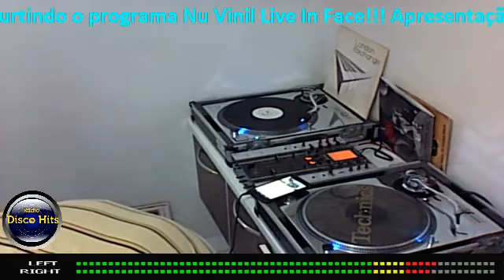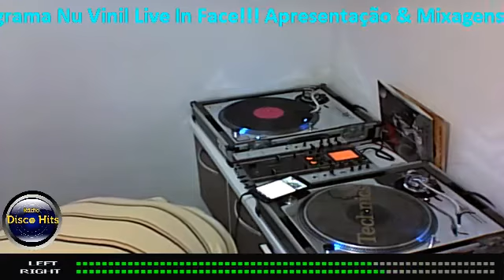Programa Nu Vinil Live In Face 19-02-17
Programa Nu Vinil Live In Face  19-02-17 Apresentação e Mixagens DeeJay Tony PE